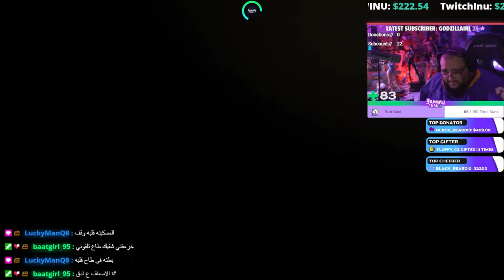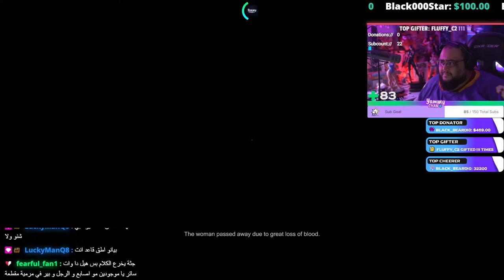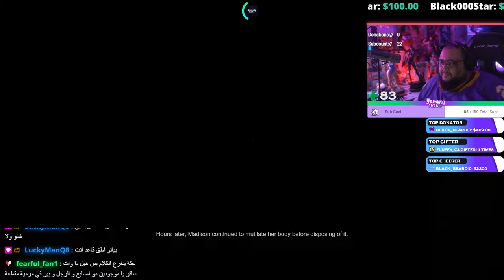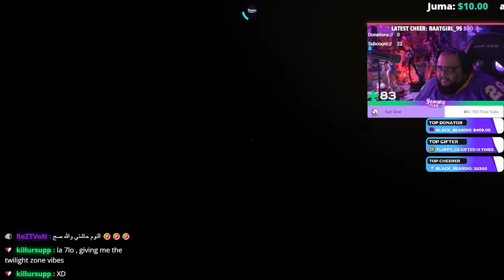YAMMY PLAYS: MADiSON Part 5 - تختيم ماديسون (رعب) 18+